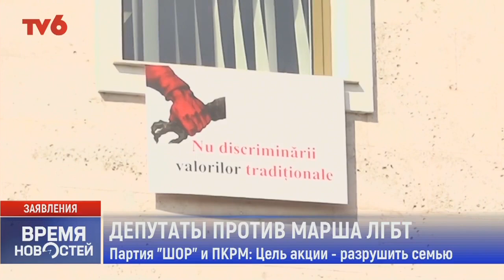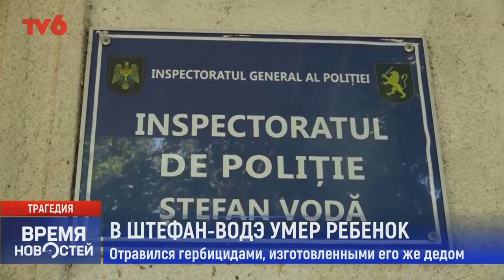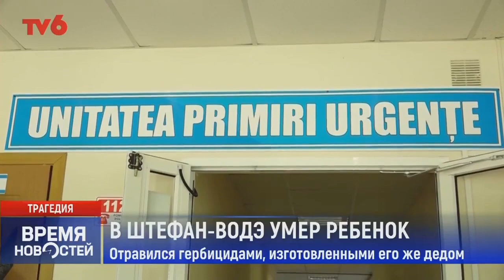Время Новостей на TV6 2022-06-16 | 15:00